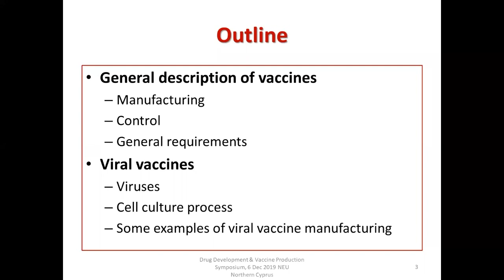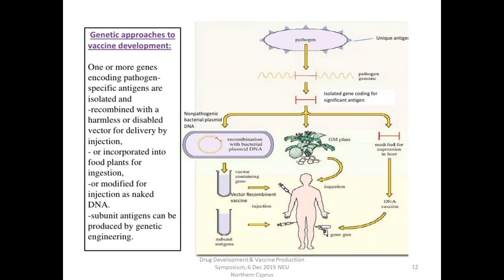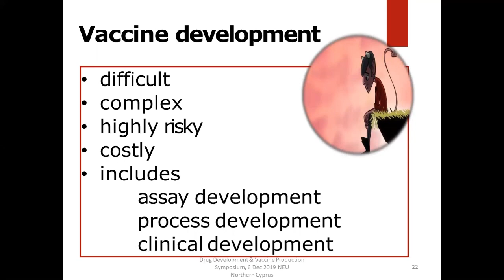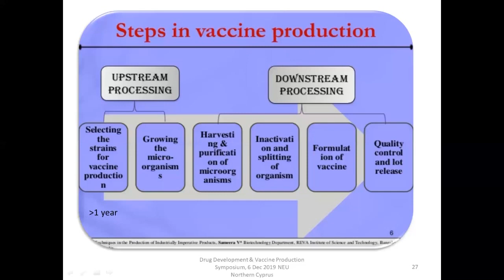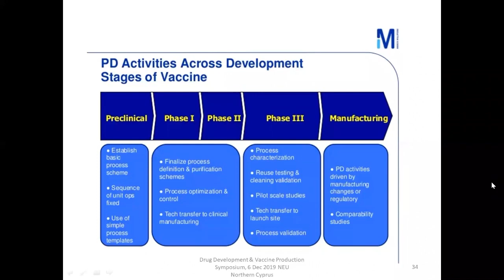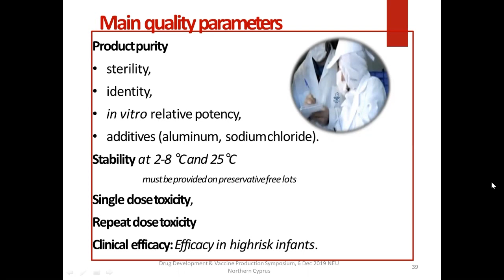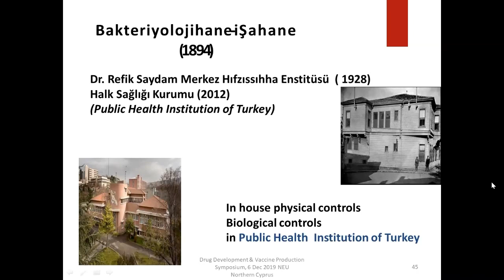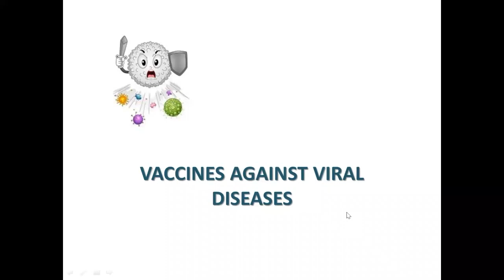Viral Aşı Üretimleri ve Üretim Sonrası Test İşlemleri / Prof. Dr. S. İsmet Deliloğlu Gürhan